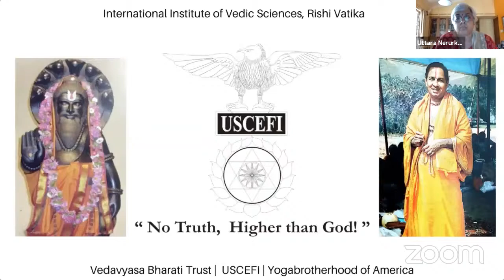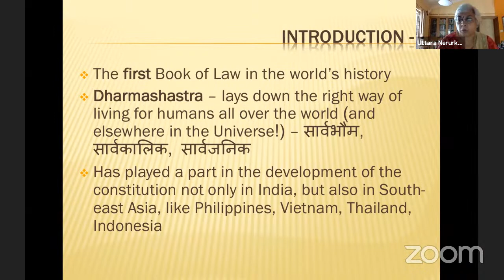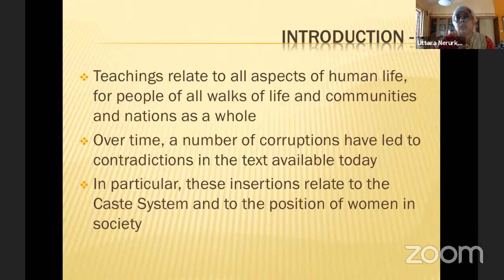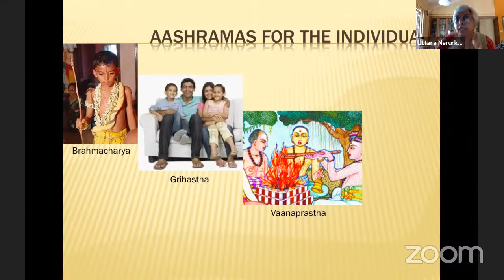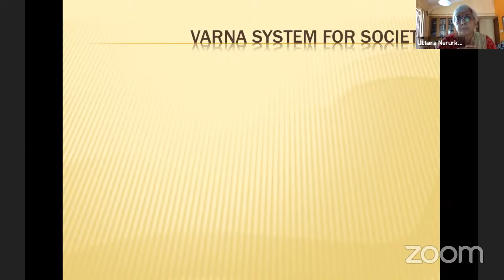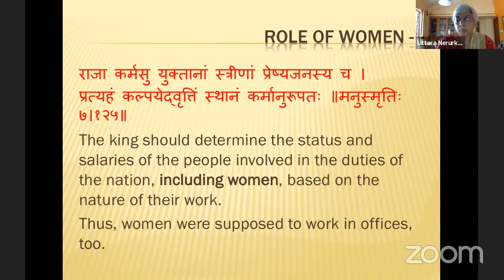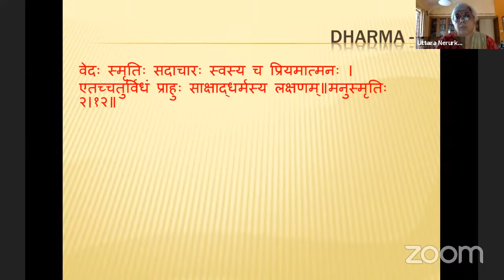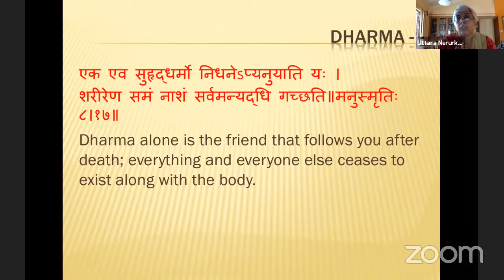Talk on Introduction to Manusmrti by Smt. Uttara Nerurkar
Dr. Vedavyas Memorial Online Lecture Series.
Date:  Kartika 17, 1942 (Saka), 8th November 2020 at 11.30 am IST

Manusmṛiti is an ancient legal text among the many Dharmaśāstras of Hinduism. It presents itself as a discourse given by Manu (Svayambhuva) and Bhrigu on dharma topics such as duties, rights, laws, conduct, virtues and others.

Smt. Uttara Nerurkar is a Vedic Scholar who has been studying the Vedas, Upanishads, Darshan Shastras, and other such ancient texts, along with Sanskrit – both Laukik and Vedic. She has been studying and teaching Sanskrit, Upanishads, Manu-smrti, etc., for the last over ten years. She has been regularly writing in Vedic magazines like Dayanand-Sandesh, Vedvaani, Ved-jyoti, etc., giving presentations in schools, colleges, other community forums, giving pravachans in community gatherings and has been producing videos posted in the public domain. Her papers have been presented in national and international conferences.
She is a B.Tech. from IIT-Kanpur and has worked for 15 years as a Process Engineer and a Software Professional. As a Software Researcher at Infosys, her papers were published in international journals and presented at international conferences.

About Our Master - Dr. Vedavyas, IAS, PhD, DLitt
Dr. Vedavyas comes from a family of traditional Vedic Scholars for seven generations. He received early Initiation into Vedas, Yoga, Astronomy (Jyotisha) and Sanskrit and holds a Master’s Degree in Zoology with specialization in Marine Biology. He was the Professor in Zoology in the Loyola College until he was selected into the prestigious “Indian Administrative Service” (IAS) by All India competition in 1959. Working as a Senior Govt. Official he worked on “Astronomical Dating of Mahabharata War” as a Thesis for his Ph.D. in Sanskrit. He was on a Lecture Tour of U.S.A in 1985 speaking at The United Nations also at Boston, Chicago and Los Angeles besides major Universities in U.S.A. on the “Lost Verses of Bhagawad Gita” which he discovered besides the rare find of the “Copper Plate Grant of King Janamejaya” of Mahabharata times dating to 3065 B.C.

Dr. Vedavyas is a rare discoverer and Author who had published 100+ books in Vedas, Yoga, Astronomy, Hindu Religion and his Masterpiece entitled – “Hinduism in the Space Age” with a Foreword by Dr. Karan Singh a minister under Mrs. Indira Gandhi former Prime Minister of India.

International Institute of Vedic Sciences.
(A future University of Vedic Sciences)

The Rishis of Himalayas meditated deeply on ‘Supreme Secret” of creation the Origin of Creation, the birth of Man and aim of Human life. Their Vision illuminated by God, revealed to them the Supreme Message of God to Man. They called this ‘VEDA’ the Eternal Knowledge. This was transmitted to all humans by the selfless efforts of the Sages Seers and Rishis. This is called “Sanathana Dharma” or Eternal Wisdom, which is Timeless!

This gave the world “HINDUISM” in course of centuries. Slowly, all the other Religions were born – Zorastrianism, Buddhism, Judaism, Christianity, Islam etc., which soon spared rapidly all over the world. Nowhere in India or the world do we have a University or college for teaching Vedic Hinduism in a scientific way, to our younger generation. Guru Dev Dr. Vedavyas IAS, Ph.D., has published the first ever text book on Vedic Hinduism meant for Graduate Degree called “HINDUISM IN THE SPACE AGE”. It was a best seller at the World Parliament of Religions at Chicago, U.S.A., held 100 years Swami Vivekananda where Dr. Vedavyas spoke on the “Message of Vedic Rishis for the Space Age”.

As conceived by Dr. Vedavyas, International Institute of Vedic Sciences (IIVS) offer courses in Vedic Hinduism and Vedic Sciences. The Ancient Vedic Sciences which include Yoga, Ayurveda or Herbal Medicine, Astrology, Vastu, Mantra Sastra, Agama & Yagnas are a few of the disciplines which will be studied and taught in a pure form as handed down by the long tradition of Vedic Rishis.

It is proposed, in future IIVS will grow into a full-fledged University of Vedic Sciences called “Vedavyas Bharathi Gurukula Vishwa Vidyalaya”, as per UGC norms to offer Education in Vedic Hinduism and Sciences at the Graduate, Post-Graduation and Ph.D. level.